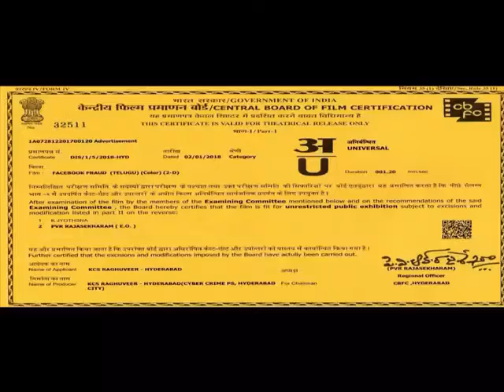Be safe ,be alert about online application,any problem dail police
Be safe don't give any personal information to anyone